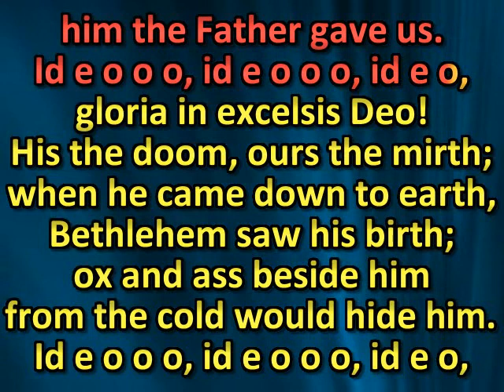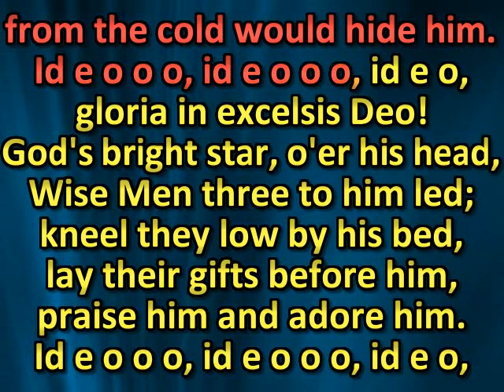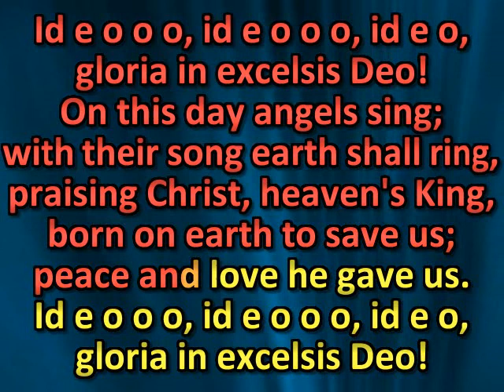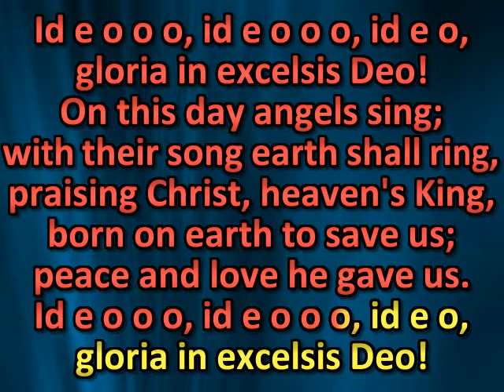On this day earth shall ring